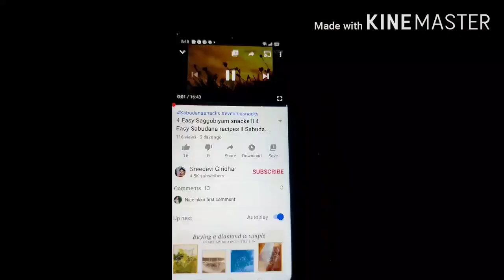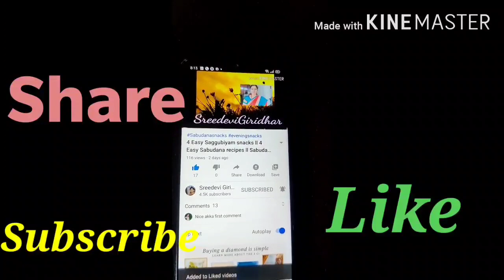కాశీ మజిలీ కథలు 1వ భాగం | మణి సిద్ధుని కథ-1 | Kasi Majili Kathalu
ఈ కాశీ మజిలీ కథలు రాజర్షి శ్రీ మధిర సుబ్బన్న దీక్షితులు గారు వ్రాసారు.

మరిన్ని వీడియోల కోసం మా ఛానల్ ని సబ్స్క్రైబ్ చేసుకోండి!

కాశీ మజిలీ కథలు : మొదటి రోజు కథ : మణి సిద్ధుని కథ!

కథల్లోని కాశీ మజిలీ కథలు అందం వేరుగా ఉంటుంది.
ఈ కథల రచయిత మధిర సుబ్బన్న దీక్షితుల గారు. ఈయన వివిధ ప్రాంతాలలో జానపదులు చెప్పుకునే కాశీ మజిలీ కథలు పోగేసి వాటికి మరిన్ని కల్పనలను  జోడించి, వాటన్నింటినీ కలిపి 12 సంపుటాలుగా తీసుకువచ్చారు సుబ్బన్న దీక్షితులు గారు.